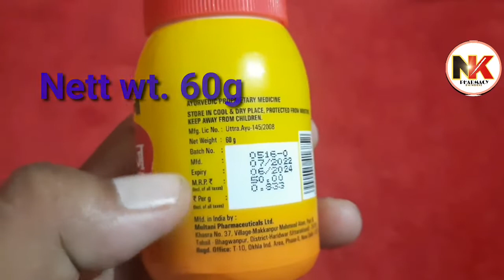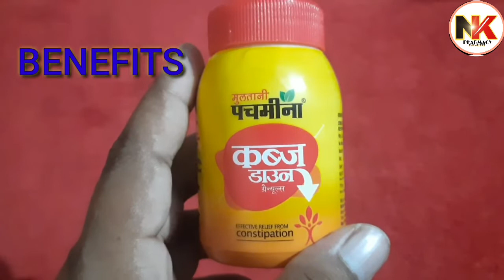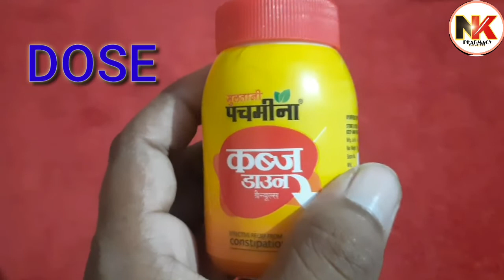पुरानी से पुरानी कब्ज को चुटकीयों में ठीक करने की दवा |Kabj down granules|Multani kabj down granules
MULTANI PACHMEENA KABZ CHURAN FOR HEALTHY DIGESTION | USEFUL IN CONSTIPATION, PILES, STOMACH-ACHE & FLATULENCE | PROVIDES RELIEF FROM ACIDITY & BLOATING | PROMOTES GUT HEALTH

Your Queries.

kabj down use

multani kabj down granules uses

multani kabj down granules hindi uses

how to use kabj down granules

multani kabj down granules dose

Benefits of kabj down granules

what is the use of kabj down granules

kabj down kis kaam aata hai